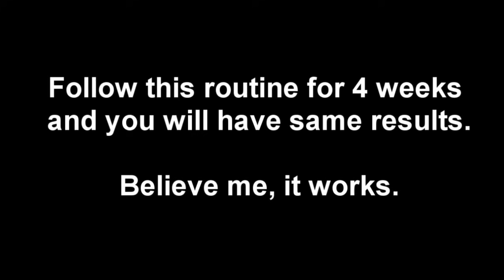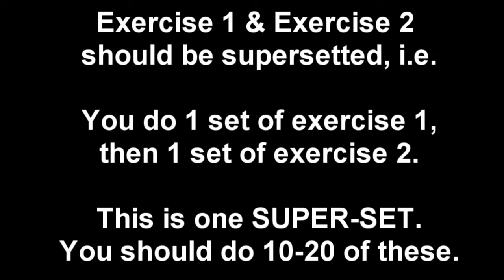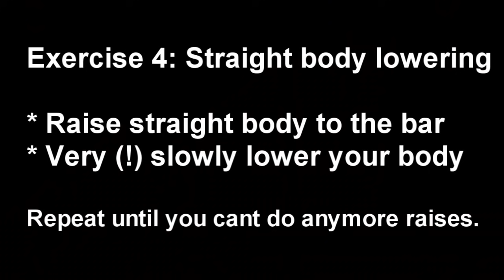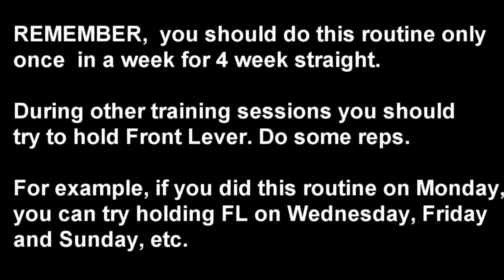4 WEEKS FRONT LEVER TRAINING ROUTINE PROGRESSION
▬▬▬ 💯 SOTKA: fitness for beginners 💯 ▬▬▬

From bust to boom! Straight front lever hold just in 4 training sessions!!! Take this 4 weeks to boost your front lever!

◄ What is WorkOut?►
WorkOut: fitness from the streets is a movement combining unique approach to bodywegith training on streets playgrounds, philosophy of balanced personality development and social activity.